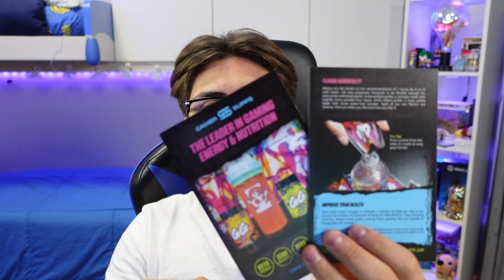Gamer Supps GAMING BOOSTER - Unboxing e Test ITA!! |4K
Oggi torniamo a provare un altro Gaming Booster, quello di Gamer Supps!
mi ha sorpreso, non credevo che fosse cosi buono... scopriamolo in questo video!!

► 3 MESI DI AMAZON MUSIC GRATUITO

► SONY VZ-1
► DJI OSMO POCKET 2
► GOPRO HERO 8 BLACK
► LOGITECH WEBCAM C920

                           AUDIO🎤
► RODE VIDEOMICRO
► ELGATO WAVE 3
► GOPRO MEDIA MOD

                             LUCI💡
► ELGATO LIGHT AIR
► RING LIGHT

                         ACCESSORI🧰
► ELGATO STREAMDECK
► CUFFIE LOGITECH G533
► MOUSE LOGITECH G502 LIGHTSPEED

TIMESTAMPS: